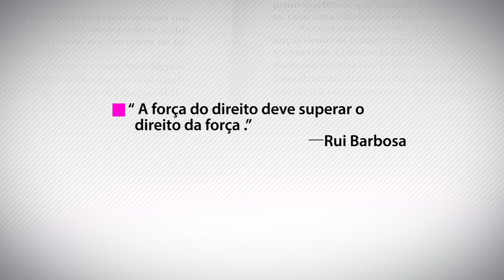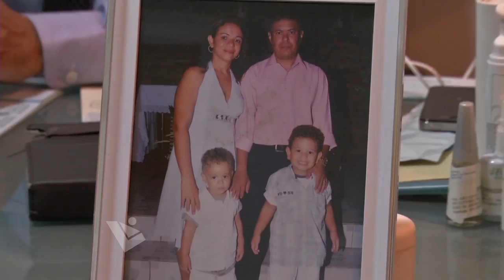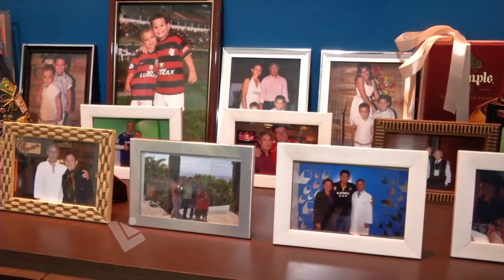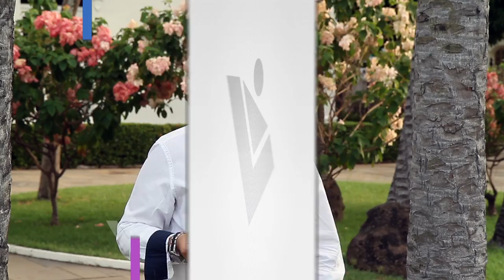LÍDER PIAUÍ- 03/11/2013- BLOCO 02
ÍTALO MOTTA CONTA HISTÓRIAS DE LÍDERES PIAUIENSES